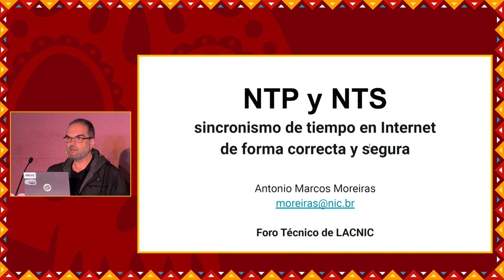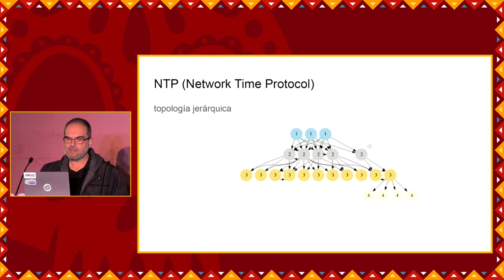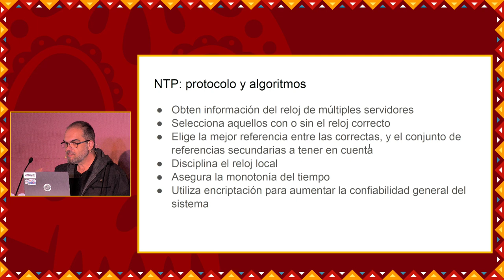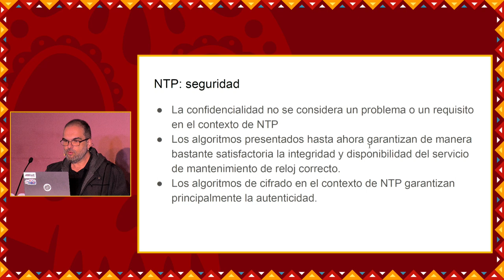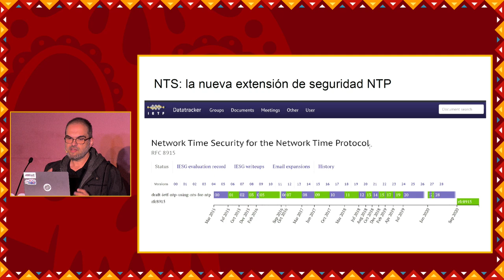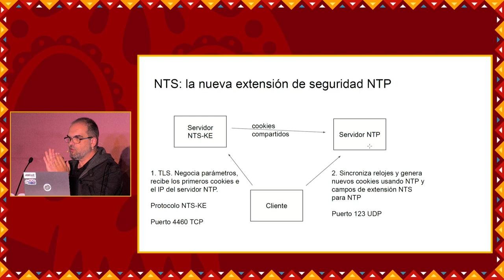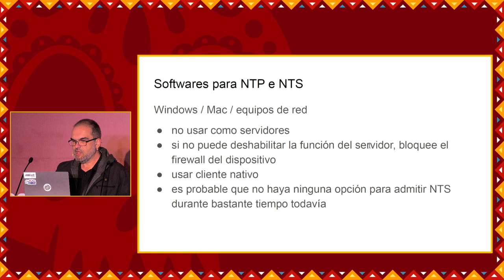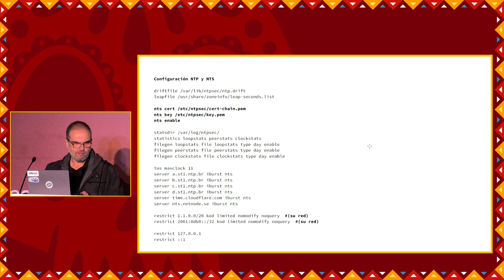NTP y NTS sincronismo de tiempo en Internet de forma correcta y segura